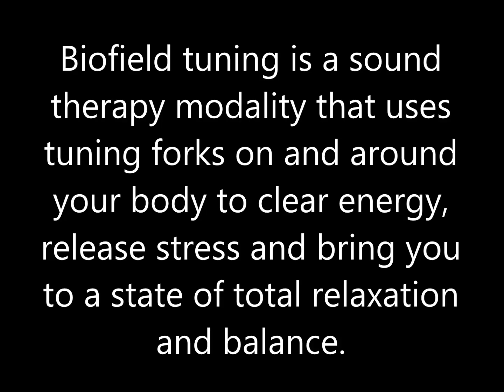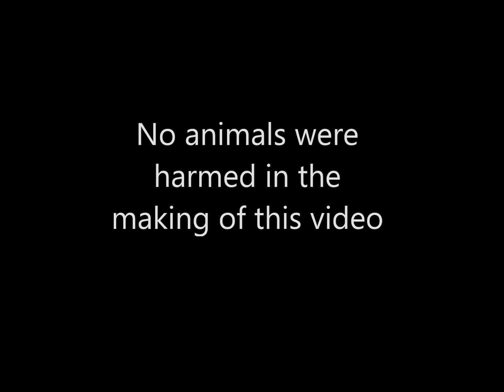Lou Marie gets a Biofield Tuning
Lou Lou Marie is a 14 year old Toy Poodle with a collapsed trachea When her coughing gets bad or when she seems sluggish, I give her  Biofield Tuning. I first assess her chakra to determine where to work. Then, just as with humans, I use the tuning forks in her field and on her body. After this session, she had to immediately go outside to do her business and then she slept for the rest of the day.

After a Biofield Tuning, you can experience detox symptoms, but will eventually feel, clear, balanced and energized.